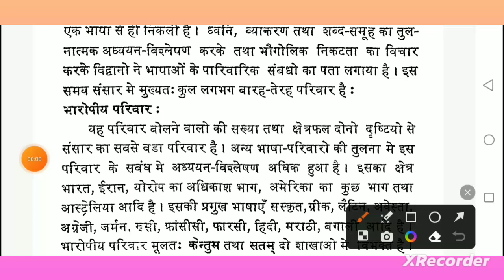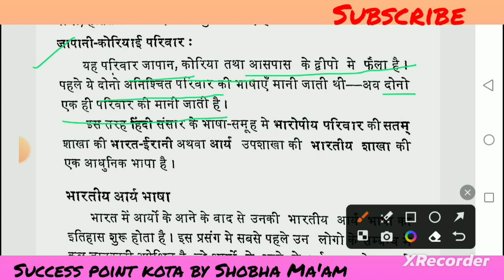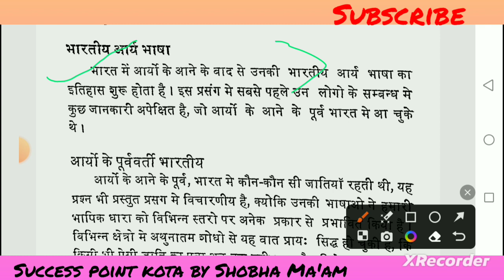हिंदी भाषा का संक्षिप्त इतिहास-डॉ भोलानाथ तिवारी class-2 UGC NET Hindi/Assistant professor